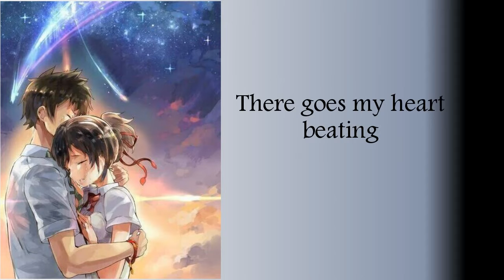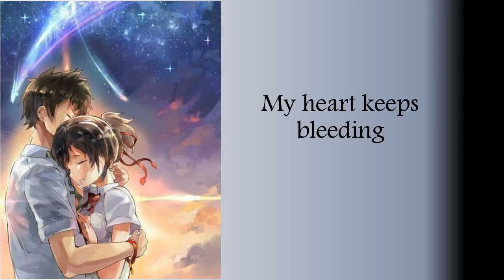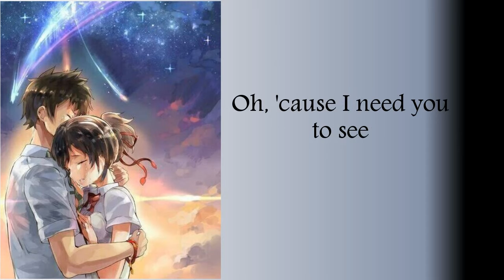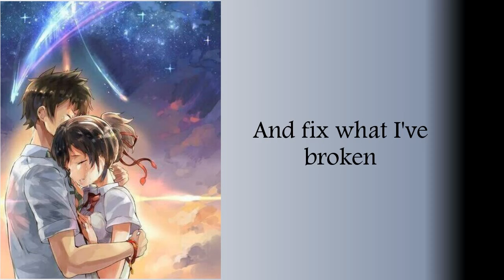You are the reason jonalyn viray lyrics